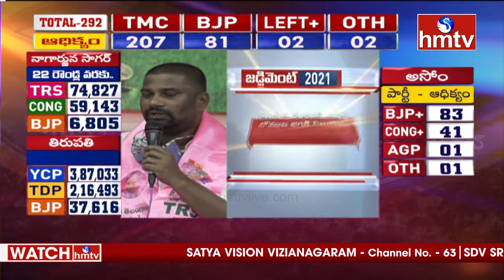సాగర్ ఫలితాలు చూసైనా బీజేపీ పార్టీ బుద్ధి తెచ్చుకోవాలి | Balka Suman Comments On BJP Party | hmtv